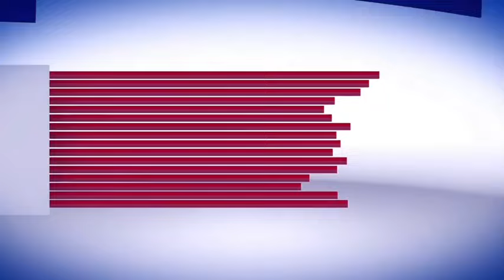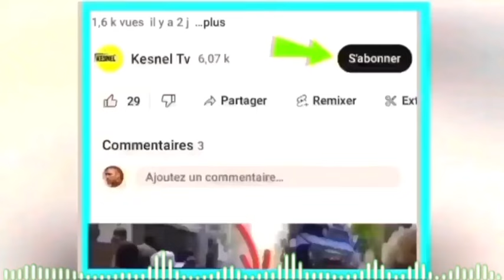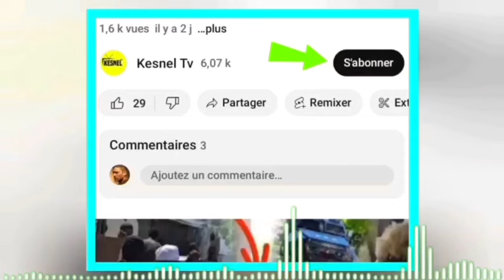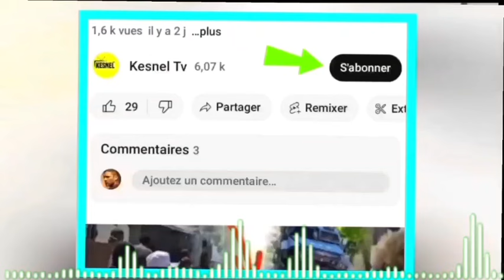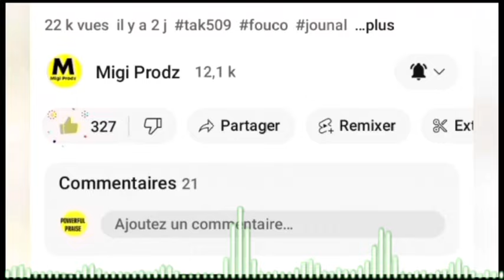nouvel cho cho 25 Mars jwet la gate caricom renmen diskou guy Phillipe la,batay Pete nan caricom